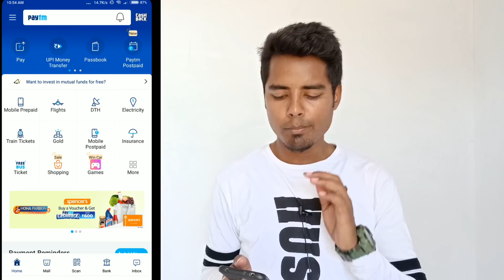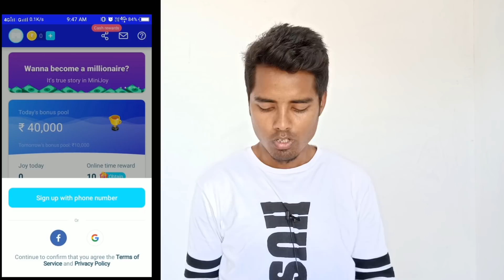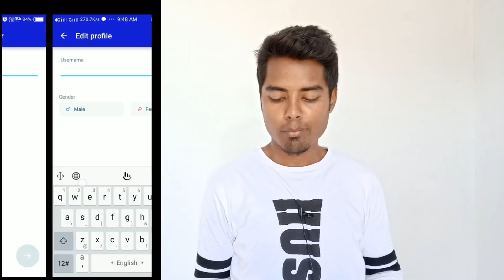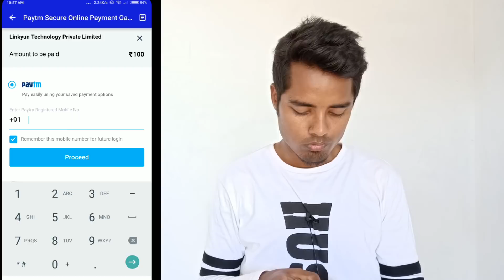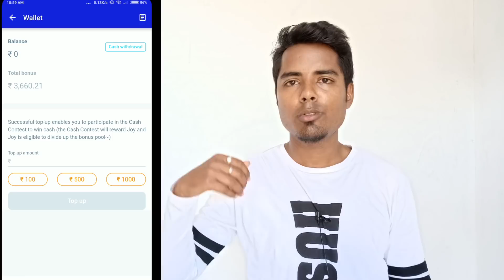How to Transfer Paytm Postpaid Ballance to Paytm Wallet 100% Free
Dosto ajke is video me hamne 1 aisa trick bataya hai jis trick ke madad se ap apna paytm postpaid ka sara ballance ko apne paytm wallet me ya bank me transfer kar sakte hai.

((Trick not working so,dont try this trick))

Refrel Code(Cash Reward)👉👉👉VJZQDZ

Or Search - D Ke Tech Official